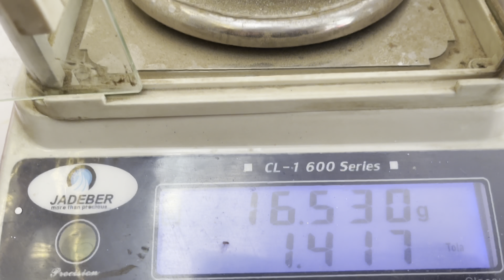How Silver Ring is Made | Silver Ring Making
Watch Silver Ring is Made | Signet Ring Making | Silver Ring Making

In this video every steps of making silver watch design ring has shown.

If you have any question than click my Instagram link in channel.we can chat 💬 there.